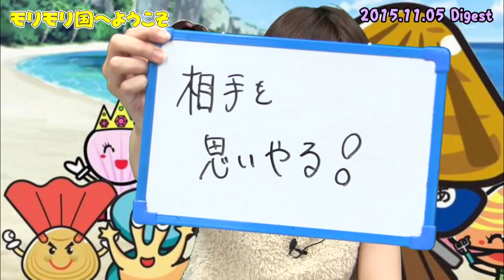モリモリ国へようこそ 2015年11月05日放送ダイジェスト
小田真奈美がモリモリ国から贈る、様々な企画ありの視聴者参加型バラエティ番組。

相手を思いやる！

番組宛メールアドレス